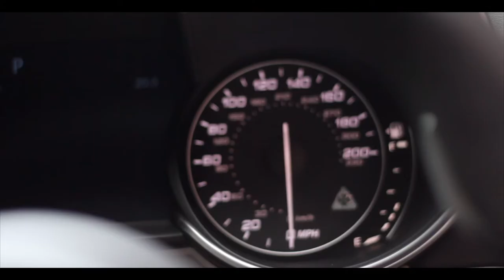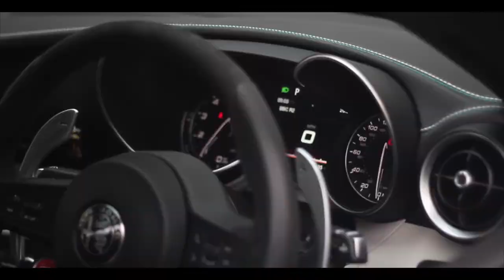Alfa Romeo Giulia Quadrifoglio | Monarch Enterprises